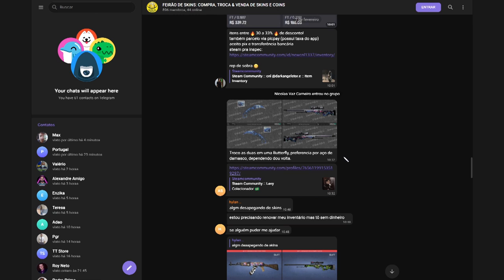ESSA JOGADA DO FALLEN VOCÊ NUNCA VERÁ! & LIMINHA IMPRESSIONADO COM O MONESY!!! (Cs:Go Cortes)